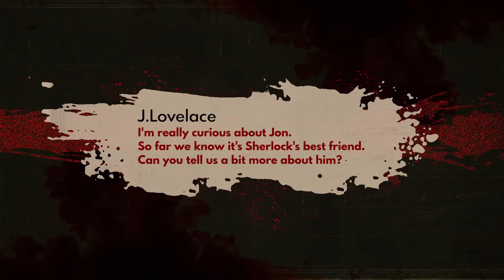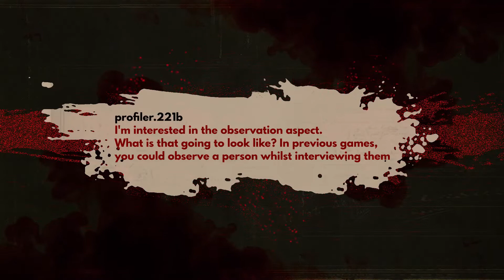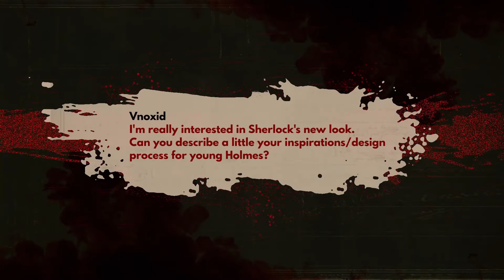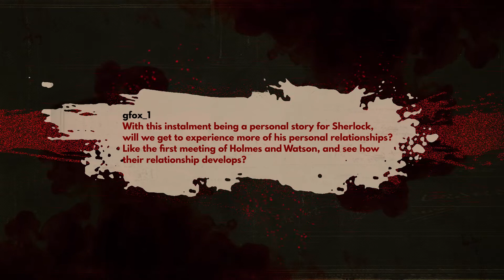SHERLOCK HOLMES - Chapter 1 - Your Questions Answered Pt.2